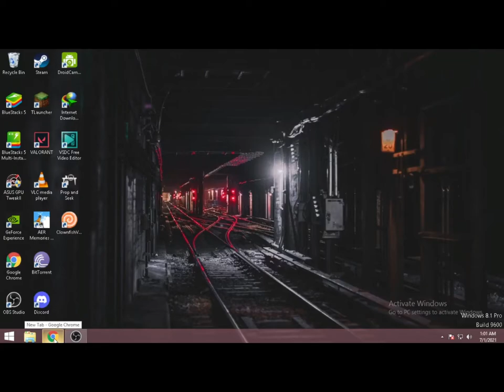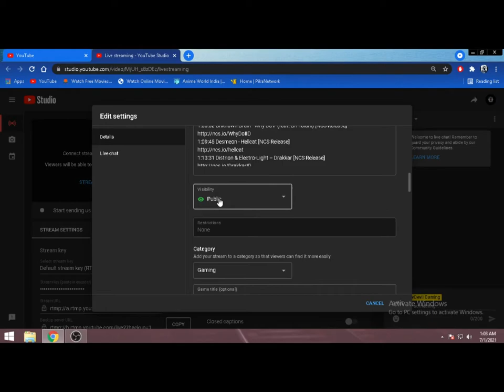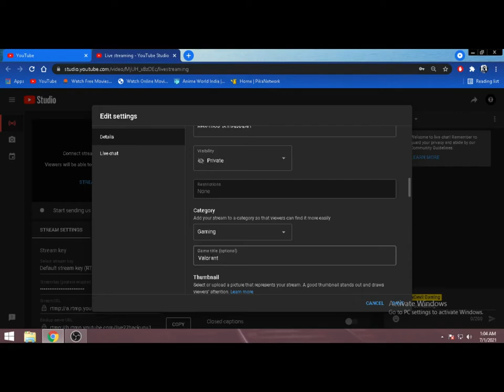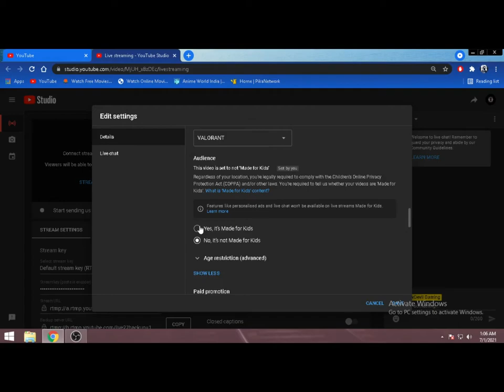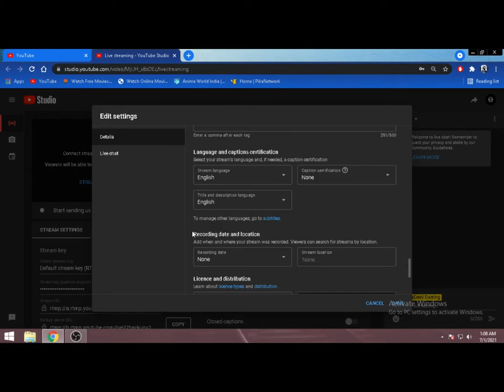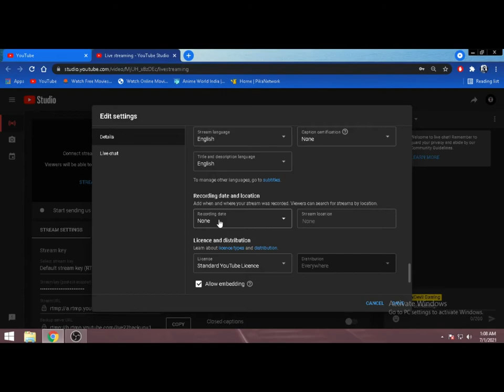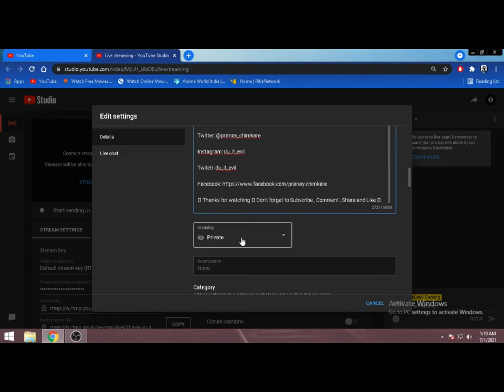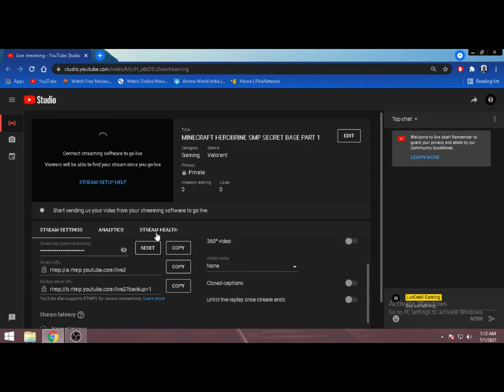HOW TO USE YOUTUBE LIVE CORRECTLY FT. VENATUS QUANTUM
Hey guys!

WE DID IT!! ❤️ Thank you SO much for all the support you guys have shown us over the past TEN YEARS! This wouldn’t have been possible without the incredibly talented artists that have released with us over the years and to each and every one of YOU that hit that subscribe button. You are the heart of NCS and keep us going from day-to-day & we can’t wait to share our next chapter with you…

Tracklist:
00:00 Cartoon - On & On (feat. Daniel Levi)
03:17 Culture Code - Make Me Move (feat. Karra)
06:23 Unknown Brain - Superhero (feat. Chris Linton)
09:16 Lost Sky - Fearless pt. II (feat. Chris Linton)
12:21 IZECOLD - Close (feat. Molly Ann) [Brooks Remix]